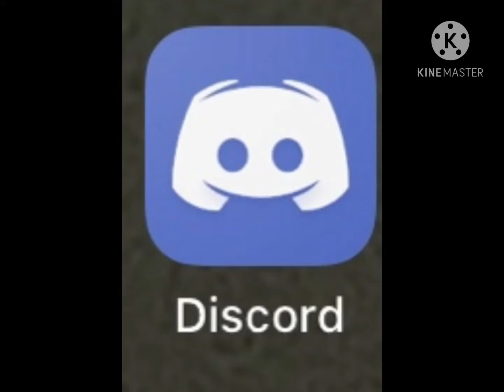PROOF THAT I HAVE DISCORD